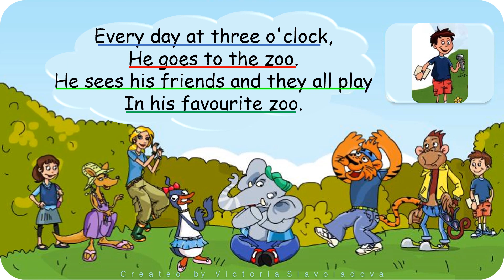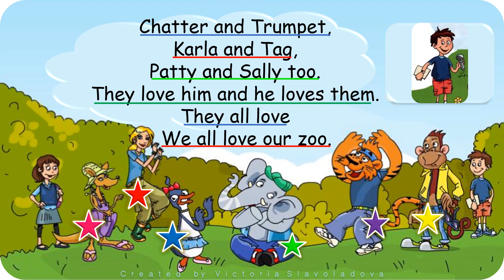караоке we all love our zoo for kids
караоке для детей на английском